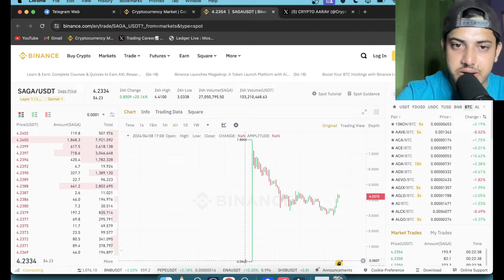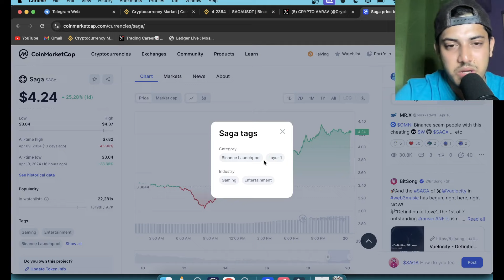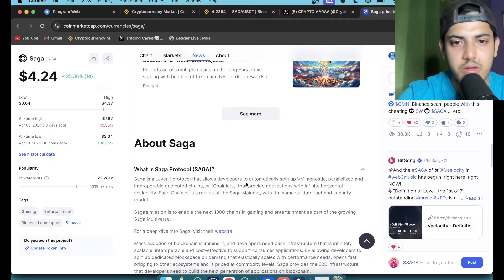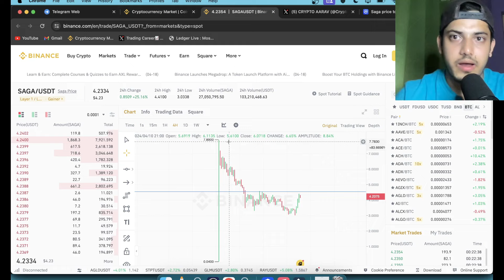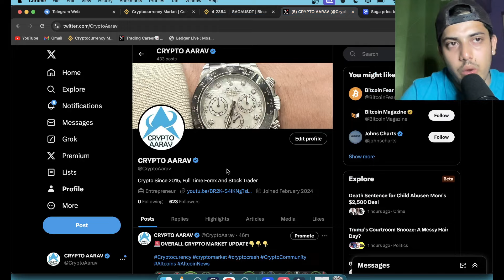SAGA CRYPTO PRICE PREDICTION🔥😱SAGA COIN PREDICTION & NEWS TODAY 2024!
factual.